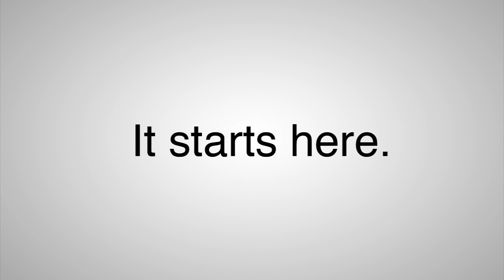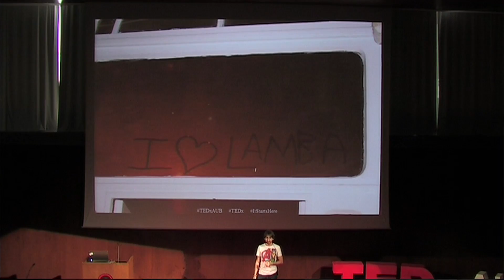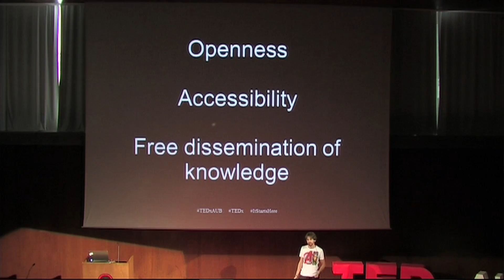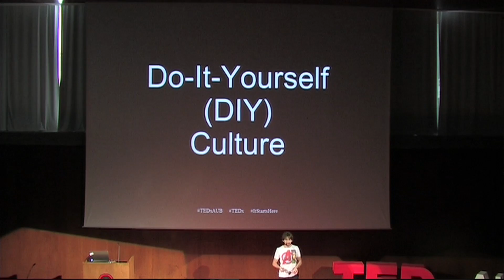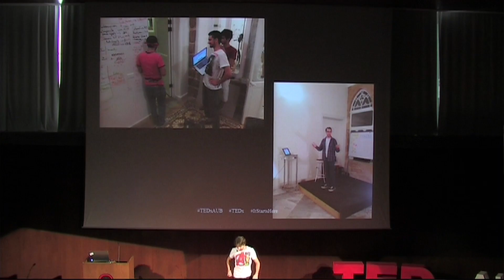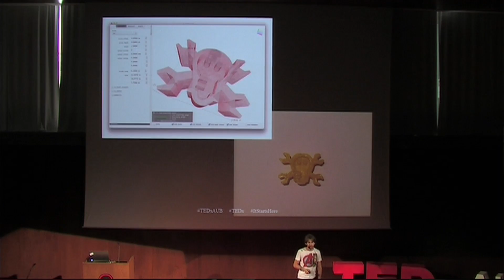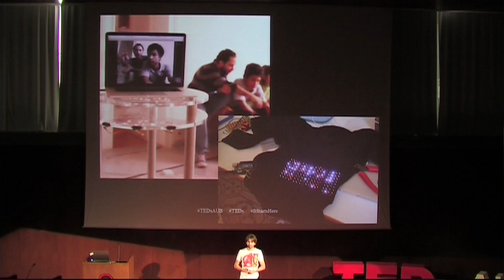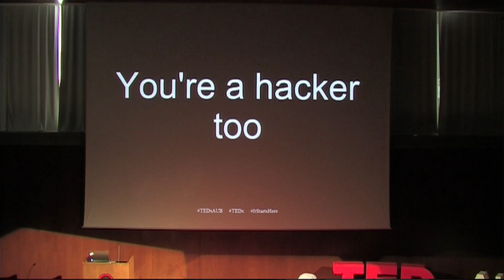Hacking: Raja Oueis at TEDxAUB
Raja Oueis is here to make you a hacker in just a few minutes. In his talk, he highlights how the community of hackers is growing in Lebanon as hackerspaces increase in number around the world.